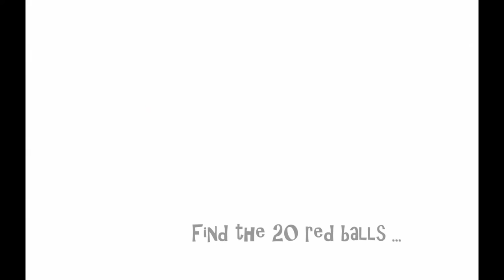Let's Play Christmas Cat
Double Bonus christmas episode! Found this game thanks to Fish Face!